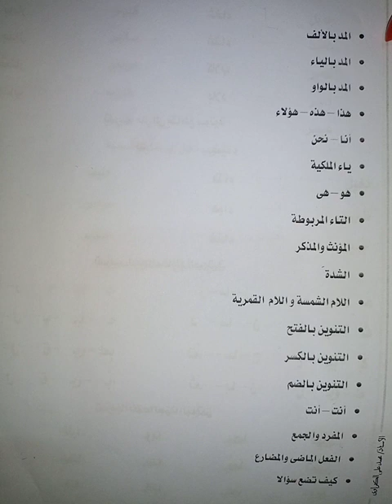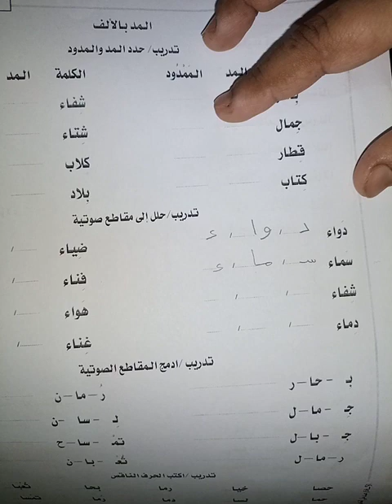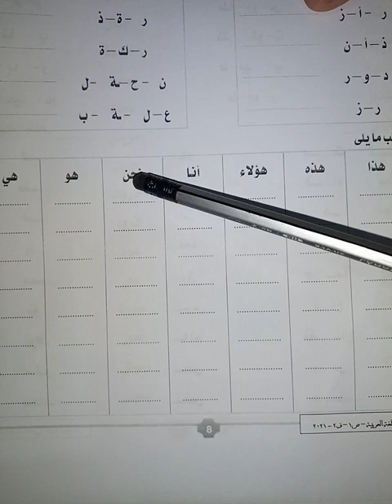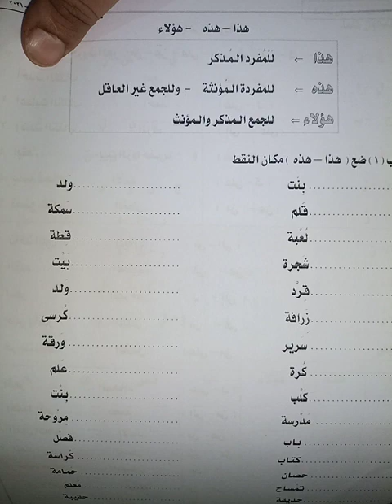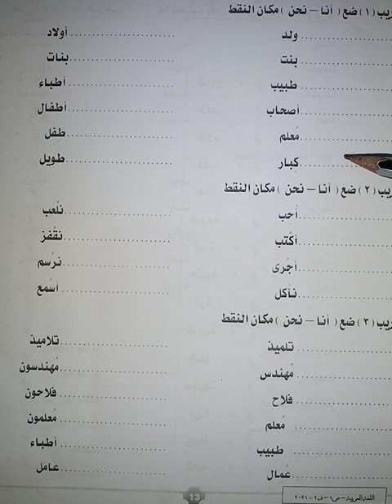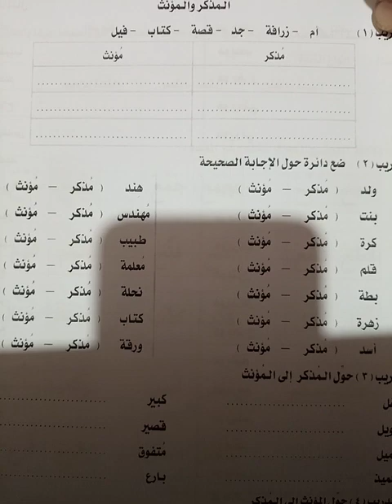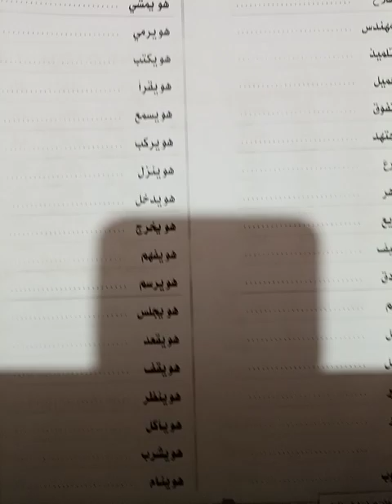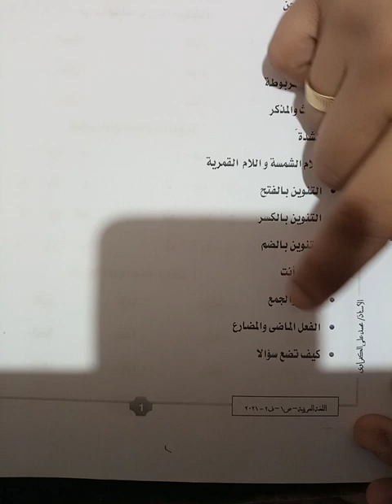مراجعة قواعد وأساليب النحو للصف الاول الابتدائي المنهج الجديد كاملة في فيديو واحد كل المنهج روعة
مراجعة قواعد وأساليب النحو قواعد الصف الاول الابتدائي الفصل الدراسي الثاني والأول الترك الثاني شامل كل المنهج والترتيب الدروس قواعد النحو لسنة أولي ابتدائي كاملة 2024احلي فيديو نحو لسنة أولي ابتدائي مش هتندم روعة